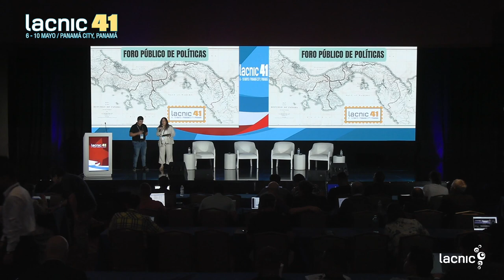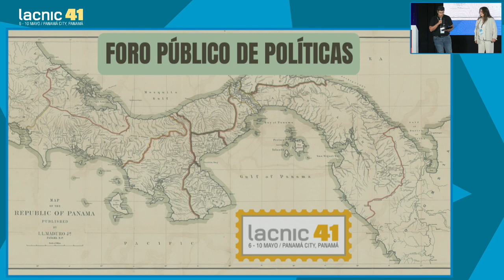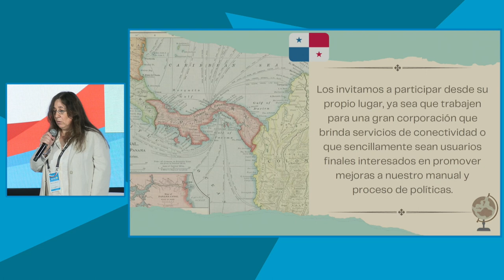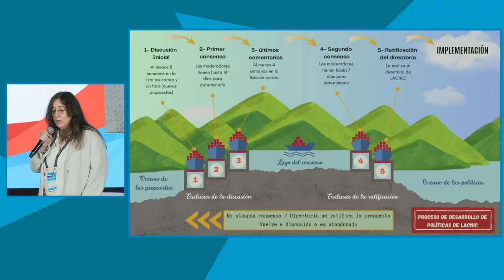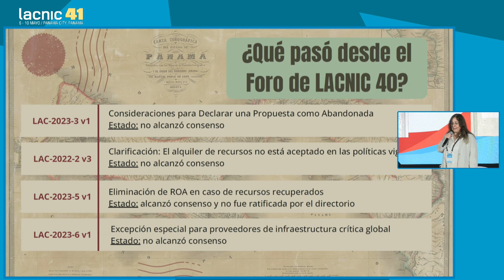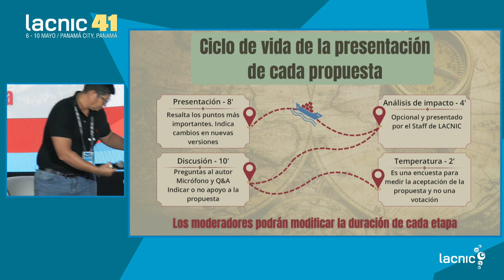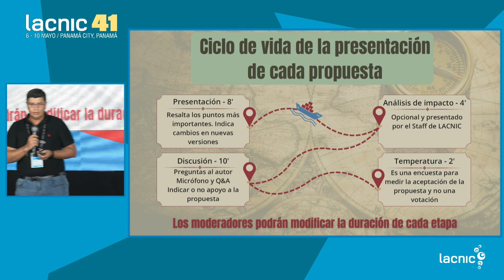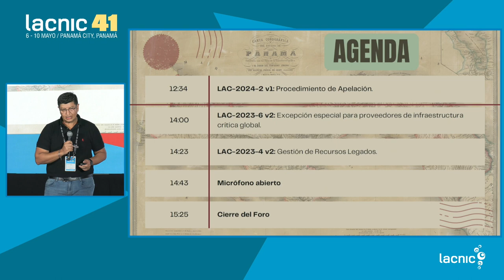Apertura del Foro: Presentación moderadores del Foro Público de Políticas